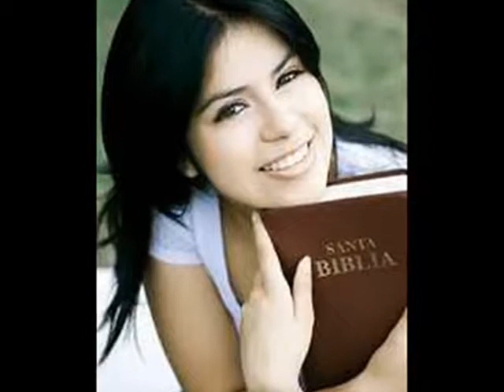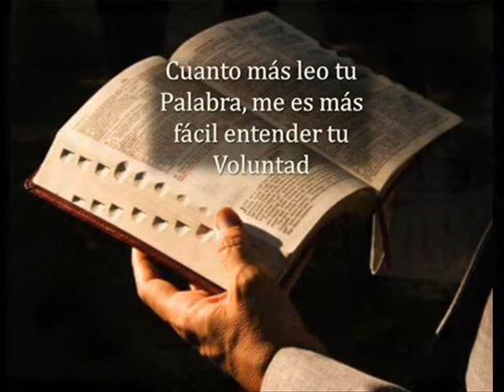03 -Tito 3:1-15/Justificados por la Gracia